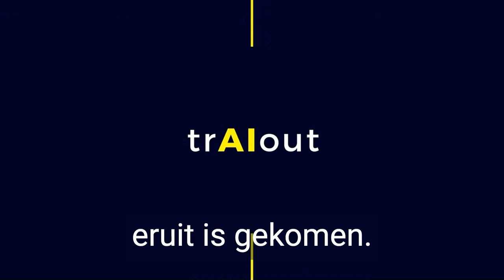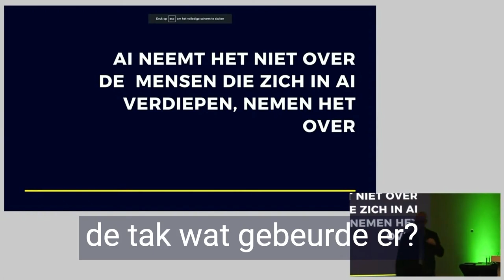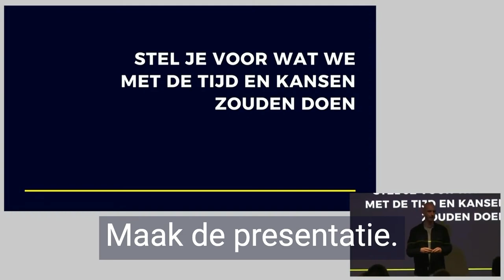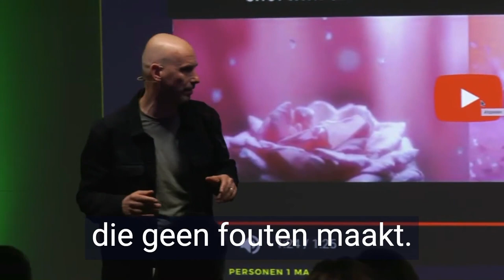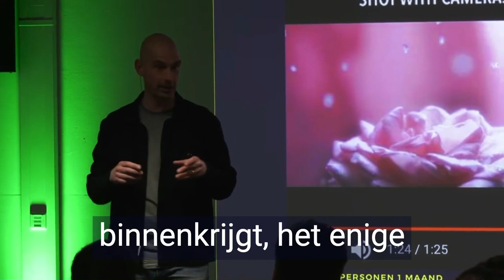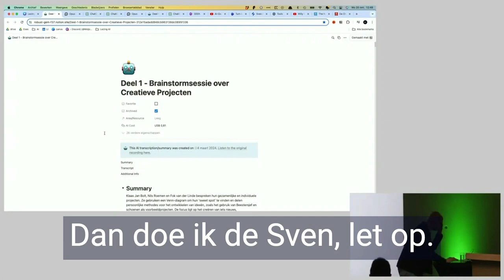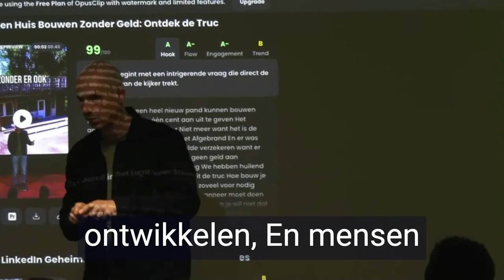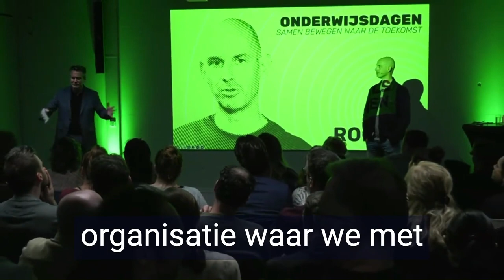AI in het hoger onderwijs: Lezing AI Nils Roemen Onderwijsdagen 2024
Wat nou als je door het inzetten van AI, meer tijd overhoudt in het onderwijs. Als je daardoor meer op je studenten kan focussen en meer op menselijke vaardigheden.
Of neemt AI jouw rol juist over als docent en wetenschapper.

AI zelf zal niks doen. Het is geen mens en heeft geen intentie. Maar de mensen die er mee leren werken. Die bepalen wat er met AI gebeurt.

Juist daarom, is het nu cruciaal je in in AI te verdiepen.

Voor de onderwijsdagen van de Radboud Universiteit, Hogeschool Arnhem Nijmegen en ROC Nijmegen, gaf ik op 20 maart een keynote over AI in het onderwijs.